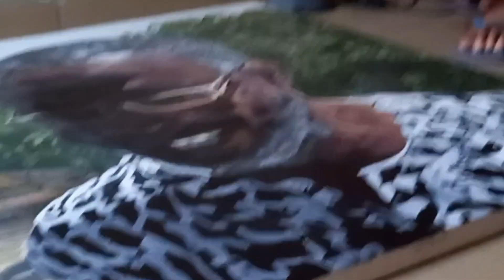The Interpretation of my artwork titled 'CONTENTMENT'.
A Personal Piece and its Narrative.

Title: Contentment
Artist: Sandra Gaby
Size: 3feet × 3feet
Medium: Acrylic Paint on Canvas

Time Codes:
0:00 - The Vanishing Process
0:42 - Introduction
0:45 - The Interpretation of my artwork, 'CONTENTMENT'
1:05 - What the bridge/dark tunnel represents
1:27 - Close-up shots of 'CONTENTMENT'
1:51 - 'CONTENTMENT' and I
2:10 - Appreciation
2:15 - The End